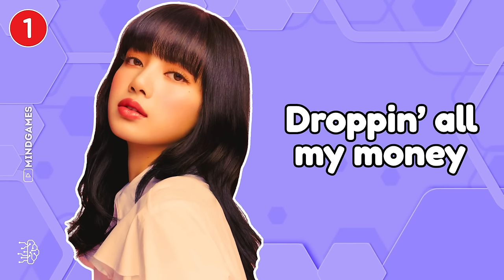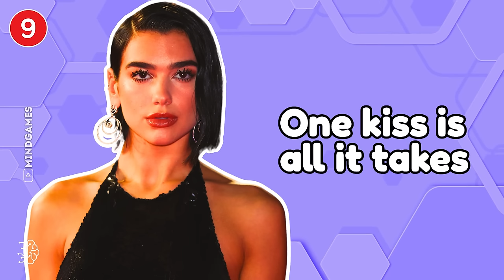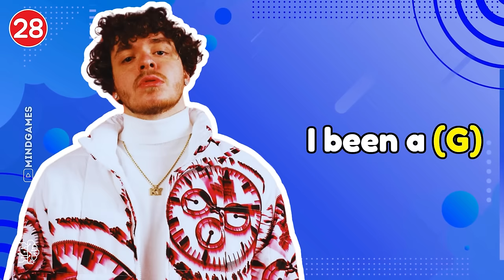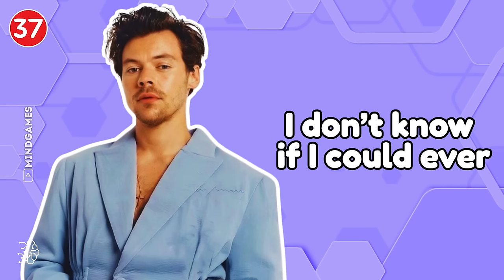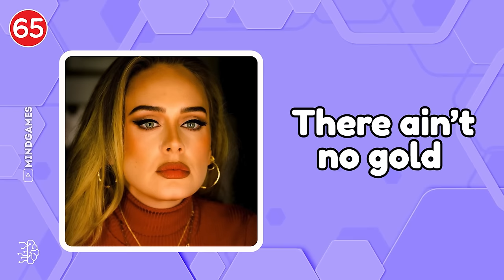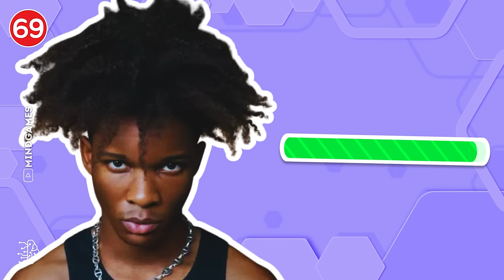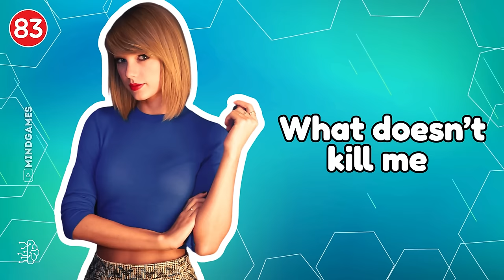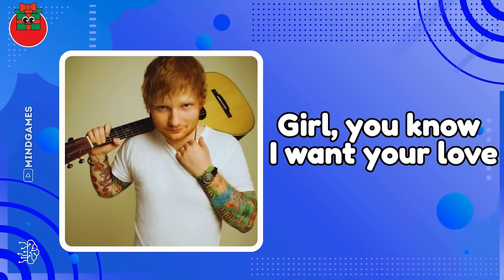FINISH THE LYRICS - Most Popular Viral TikTok Songs EVER 📀MEGA CHALLENGE📢🎵(♾️ - 2024)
FINISH THE LYRICS - Most Popular Viral TikTok Songs (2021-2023)📀MEGA CHALLENGE📢

In this video, we're going to show you how to FINISH the LYRICS on some of the most popular viral TikTok songs of the year (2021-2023).

If you've been trying to learn how to sing but you just can't seem to nail it, then this video is for you! We're going to teach you how to finish the lyrics on some of the most popular viral TikTok songs of the year (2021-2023). By the end of the video, you'll be singing like a pro!